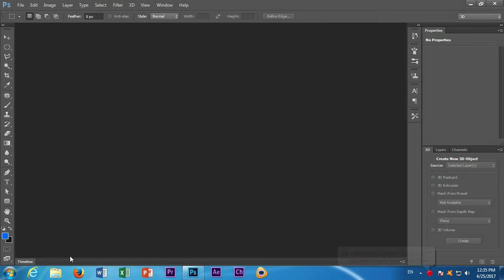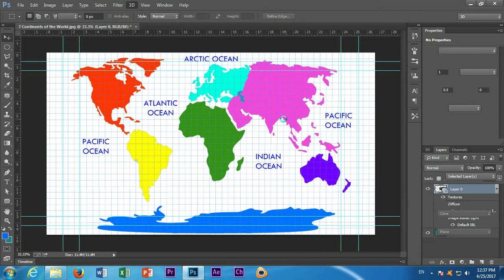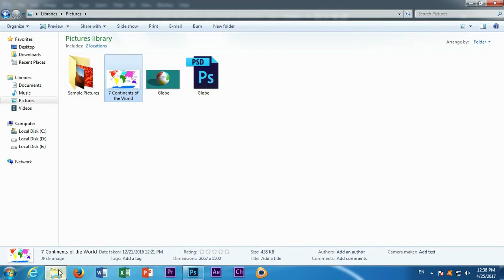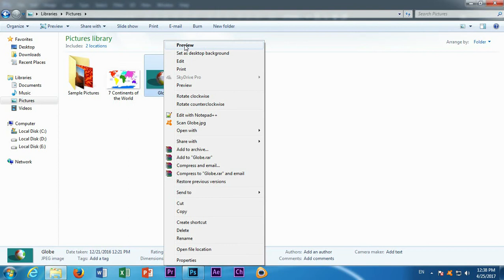How to create 3D globe in adobe Photoshop CC